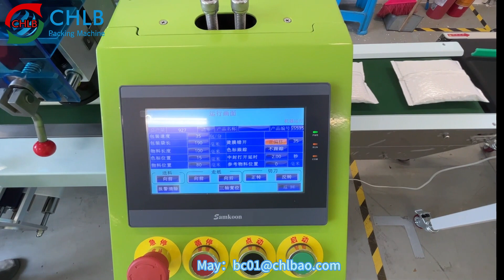CB-350S biscuit candle soap with labeling packing machine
biscuit candle soap labeling packing machine#
May Wai